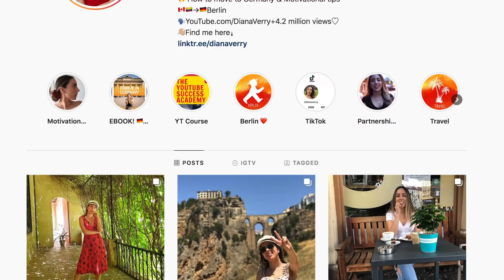10 THINGS THAT GERMANY TAUGHT ME!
It's getting deep! Here are 10 Life Lessons that I've learned living in Germany! [⇣Open for more⇣] Want to Move? 🇩🇪 Enroll in the Working in Germany Academy

★ Keep in touch with my daily life in Berlin, Germany! ⇣
About the 1-on-1 Moving To Germany Coaching Calls:
During the call, we can:
✔ Address any questions that you have about living in Germany (Such as: about visas, employment, daily life, etc.)
✔ Identify your main goals and vision for your future in Germany
✔ Discuss any fears or doubts you're experiencing
✔ Uncover any mental roadblocks or beliefs that are keeping you from moving to Germany
✔ Create an actionable plan and strategy, so that you can work towards living in abroad
✔ Establish proper techniques to build confidence in yourself and your plan of moving

Get your Questions answered, eliminate any of the fears, resistance or limiting beliefs that you have about moving to Germany. With the right tool and guidance, you will be able to move to Germany and find a job here in a shorter amount of time. You don't have to have the fear of failing or getting overwhelmed on what are the correct steps to take. I am here to help  and I can't wait to talk to you! :)

✅ The YouTube Success Academy Course:
Learn how to start a successful YouTube channel! Get the EXACT steps I used to get more subscribers and views on YouTube, how to get videos to appear on the top pages of searches and how to monetize your channel to create additional streams of income (Use the code (YT50OFF for an additional $50 off)

★ Previous Videos
About the video
My name is Diana welcome!
I am a Canadian expat living and working in Berlin Germany and on my channel i
talk about my experiences living here, what daily life is like and
I share with you advice on how you can
also move here, as well to live and work so if you are into that make sure to stick around but today I'm  actually going to be sharing with you, 10 life lessons that I have learned
since living in Germany so these are lessons  that Germany has taught me and I’ve been in a bit of a reflective mood, because my birthday just passed I just  turned 30 which is absolutely crazy! I can't believe it my 20s have passed by, but that's okay i'm totally okay with the number
but i have been reflecting you know thinking back on my life
thus far and i've realized that i have grown just tremendously since my time
living in Germany I have learned a lot of things
and I wanted to share that with you guys, in case you are interested in moving here or maybe you are already here and you are experiencing a lot of the same things so let's go
ahead and jump into it we have 10 things to talk about

About Me:
hallo Zusammen (Hi everyone), I'm Diana! 😀I am a Canadian expat from Toronto and I have been living and working in Berlin for 3 years at a tech startup.